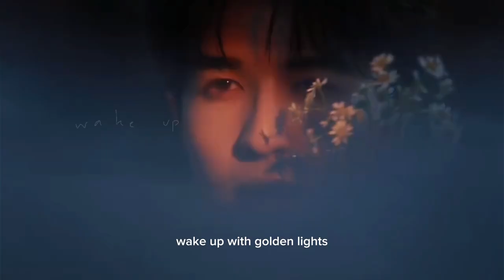Perfect Sunrise - Patrick Finkler (Lyrics)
Artist Contact

Lyric by Patrick Nattawat Finkler
Melody by Patrick Nattawat Finkler
MV by Patrick Nattawat Finkler
Drawing by Patrick Nattawat Finkler

All for his Fanclub⭐️❤️

Introduction 📝

PERFECT SUNRISE - a little song as a present for u guys . After a Perfect Night there definitely has to be a Perfect Sunrise. I hope with this song each and everyone of u guys can wake up in the morning with the most beautiful sunrise and the best energy possible.